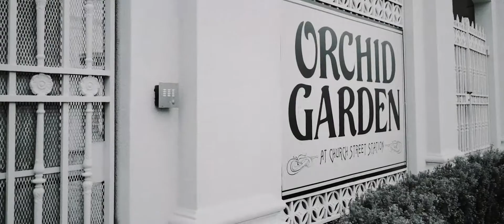Veronica & Greg's Wedding Highlight Film - Orlando Florida Wedding Video